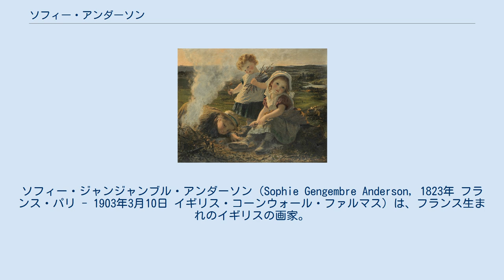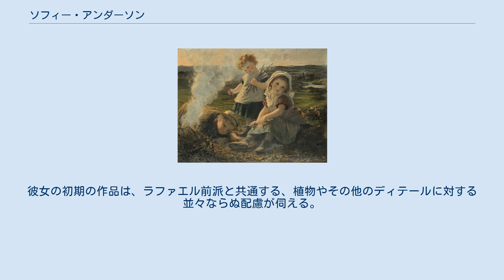ソフィー・アンダーソン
ソフィー・ジャンジャンブル・アンダーソン（Sophie Gengembre Anderson, 1823年 フランス・パリ - 1903年3月10日 イギリス・コーンウォール・ファルマス）は、フランス生まれのイギリスの画家。
田園風景を背景にした子供と女性の絵を専門とした。
彼女の作品は、密接にではないが、ラファエル前派とも関係がある。
 パリの建築家シャルル・ジャンジャンブルの娘として生まれた。
母親はイギリスの地質学者ジョン・ファレイの娘である。
ソフィーの絵画は基本的に独学であったが、1843年、パリでシャルル・ド・スチューベンについて肖像画を習ったことはある。
1848年のフランス2月革命から逃げるため、一家はアメリカに亡命。
最初、オハイオ州シンシナティに住むが、後にペンシルベニア州マンチェスターに移る。
そこで彼女はイギリス人画家ウォルター・アンダーソンと知り合い、結婚した。
 最初は、ルイス・プラングの出版会社(Louis Prang & Company)でクロモリトグラフなど、肖像画を描いていた。
1854年、家族とともにロンドンに移り、ロイヤル・アカデミーに作品を出展した。
1858年、一家はニューヨークに行き、1863年頃、またロンドンに戻った。
 それから30年、彼女はロイヤル・アカデミー、王立英国芸術家協会、他の画廊で広く作品を公開した。
彼女の初期の作品は、ラファエル前派と共通する、植物やその他のディテールに対する並々ならぬ配慮が伺える。
 1903年、ファルマスの自宅で死去。